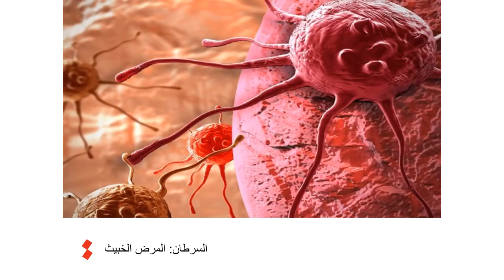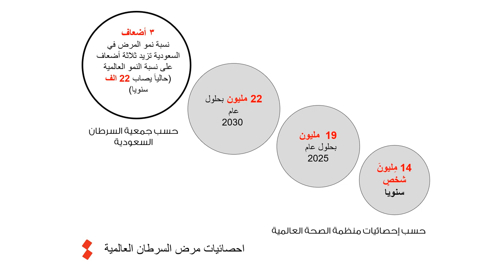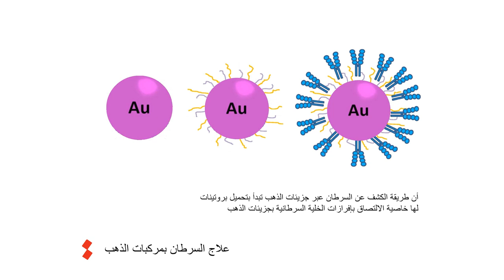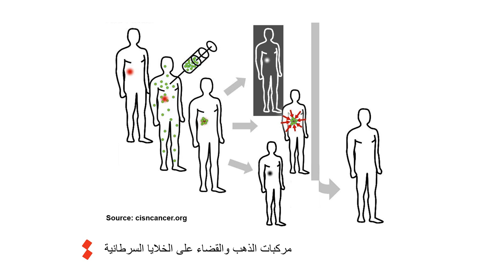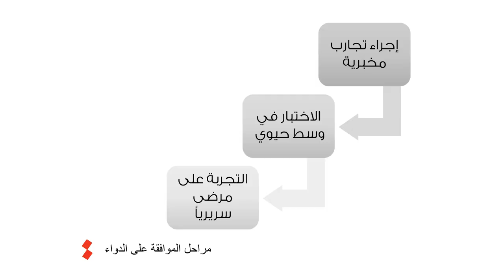Hope #79 | الأمل رقم ٧٩ | Saeed Al-Jaroudi سعيد الجارودي | TEDxAlBahar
Dr. Saeed takes us through a journey starting with his early encounters with cancer patients as a child all the way to his ongoing research in using gold compounds as anticancer agents. He explains the motivation behind his work, the future work needed to complete his research, as well as the importance of basic scientific research in our society as a whole.

الدكتور سعيد يأخذنا في رحلة تبدأ بأول مرة يصادف فيها مرض السرطان إلى بحثه المستمر في استخدام مركبات الذهب لعلاج مرض السرطان. ويشرح الدكتور ما حفره في حياته ليجعهه يطارد هذا البحث، مستقبل أبحاثه وأهمية البحث العلمي في الارتقاء بالمجتمع. Saeed Al-Jaroudi holds a PhD in inorganic chemistry from King Fahad University of Petroleum and Minerals (KFUPM) and currently works as a researcher for Saudi Aramco. Dr. Saeed has published a great number of journal papers and has 6 patents, most of which are related to using gold compounds as anticancer agents.

سعيد الجارودي يمتلك شهادة دكتوراه في الكيمياء الغير عضوية من جامعة الملك فهد للبترول والمعادن ويعمل حاليا كباحث علمي في شركة أرامكو السعودية. الدكتور سعيد له العديد من الإصدارات في مجلات علمية عالمية ويمتلك ٦ براءات اختراع معظمها متعلق باستخدام مركبات الذهب لعلاج السرطان. This talk was given at a TEDx event using the TED conference format but independently organized by a local community.